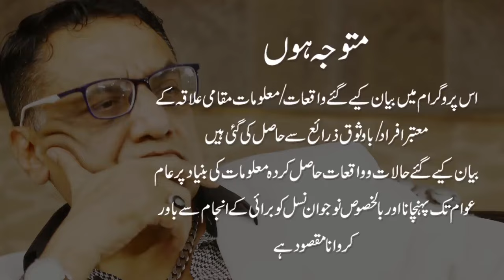Zindgi k Nasheeb-o-Faraz... Meri Kahani Meri Zubani. Episode: 01